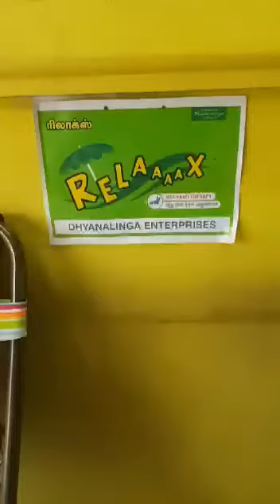EASY CHAIR DEMO VIDEO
DHYANALINGA ENTERPRISES
“JAI BHAIRAVI COMPLEX”,
38/1, KURUVIKARANSALAI 5TH STREET,
BEHIND ARAVIND EYE HOSPITAL,
ANNANAGAR,
MADURAI- 625 020